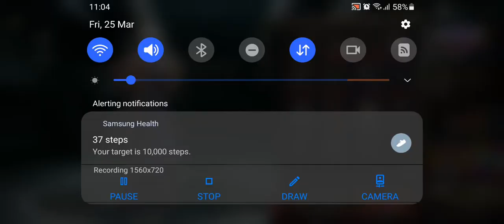Samurai Crate Opening | Red ghost light MINI14 | UAZ SKIN | NEW STATE MOBILE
one of the best crates in history 😍😍